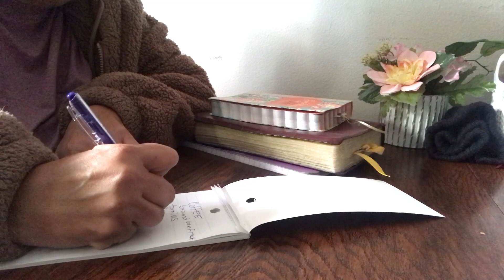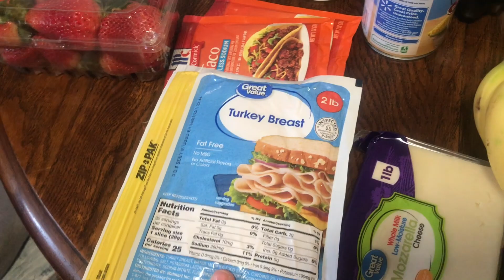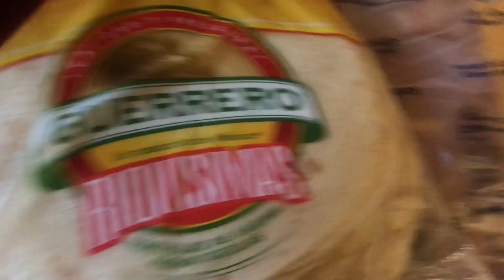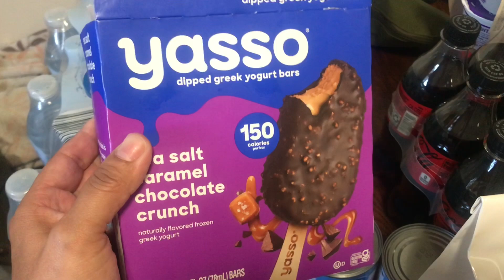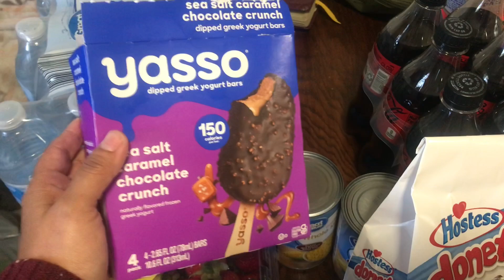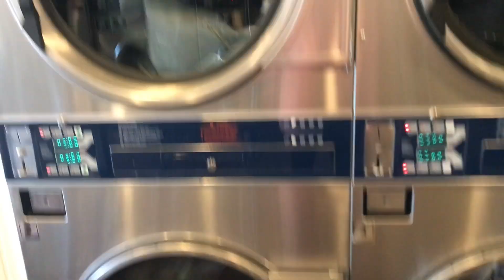Walmart Grocery Haul On A Budget | DITL Of A Homemaker Vlog | Family Of 4 Grocery Haul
I have a walmart grocery haul on a budget, my budget was under $120 for groceries for a family of 4. I hope you enjoy this day in the life of a homemaker vlog, this is my homemaking for my family, this is what my typical homemaking tuesday looks life, go grocery shopping, do laundry, and cook some dinner.